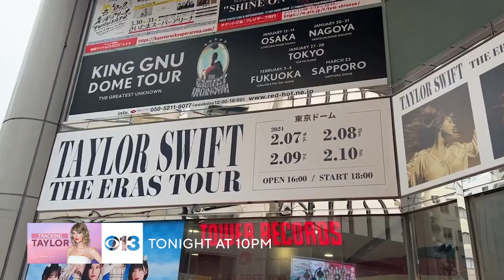Tracking Taylor - Sakura in Japan